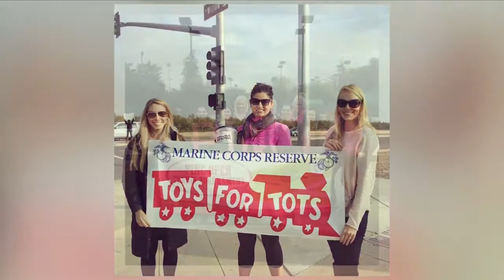Inspiring the Valley: How this local organization is helping meet the needs of the community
They call themselves PINC, philanthropy inspired by the needs of our community, and behind the glitz and glam are a group of women who believe in giving back.